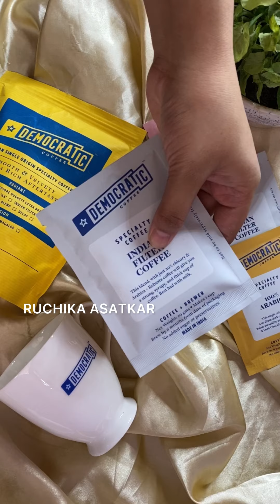20 easy & delicious Coffee recipes to try at home | Best coffee recipes | Variety of coffee recipes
I love coffee and these coffee recipes are my personal favourite 😋
These are super easy to make and super delicious to taste 😍

1-Cappuccino
2-Iced frappe
3-Mint coffee
4-Nutella coffee
5-Thickest coffee
6-Oreo coffee
7-Mocha coffee
8-coffee shake
9-Affogato
10-Chocobar coffee
11-kitkat coffee
12-Dalgona coffee
13-Vietnamese iced coffee
14-CHOCOLATE MEETS COFFEE
15-Eiskaffee
16-Iced latte
17-Starbucks style javachip frappuccino
18-Kitkat mocha
19-Vietnamese coffee brew
20-Desi affogato
21-Mint coffee
22-Choco chip cookies